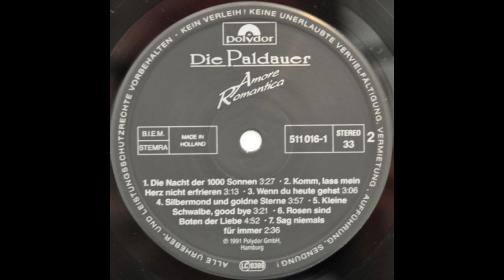Die Paldauer - Silbermond und gold'ne Sterne